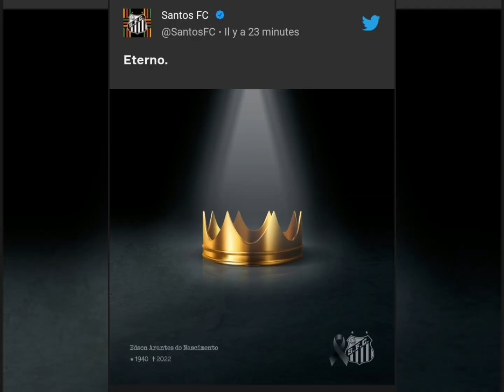REST IN PEACE PELÉ